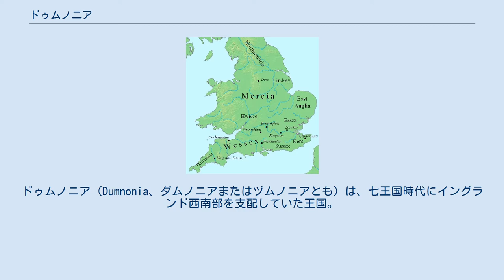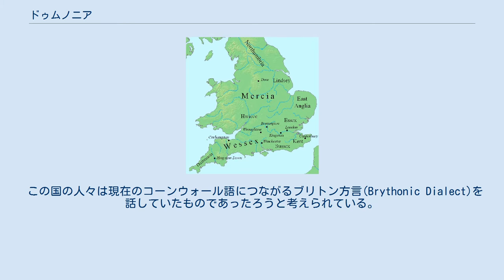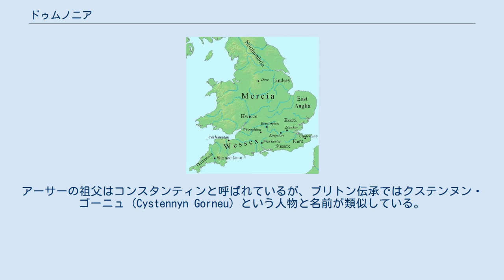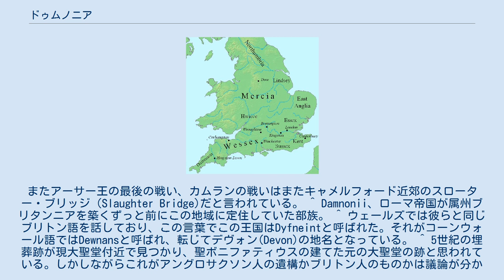ドゥムノニア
ドゥムノニア（Dumnonia、ダムノニアまたはヅムノニアとも）は、七王国時代にイングランド西南部を支配していた王国。
現在のデヴォン州、サマセット州の大部分、また可能性としてドーセット州の一部も支配しており、ローマ帝国の末裔ブリトン人の王国であった。
西の境界線は分かっておらず、コーンウォール州が果たしてドゥムノニアの支配区域になっていたのかどうかは不明。
 七王国時代のイングランド（ドゥムノニアは西南の半島部） ドゥムノニアの名前の由来はダムノニ族から来ている。
この王国が統一された王族による王国であったのか、それとも弱い王族の集合体であったのかは知られていない。
しかしながら、この王国はその名に連なるコーンウィ族(Cornwii)を従属させていたので、コーンウォール地方はこの王国の影響を受けていたようである。
 また『ドゥムノニア(Dumnonia)』という名はラテン語による名前である。
綴りは一定ではなくDamnonia、Domnoniaとも言われる。
この王国の存在は同属の西ウェールズ諸部族と同様、ウェセックスにも知られ、現在にも伝わるようになった。
 ドゥムノニアはローマ帝国からの末裔による国という事でアングロサクソン人、デーン人の進入が激しいこの時代では異色の存在であった。
カドベリー城のように鉄器時代の砦を改装した貴族、王族の城もあれば、ティンタジェルのように新たに作られた城もあった。
この国に持ち込まれたローマ帝国より後の時代の陶器が地域のいたるところで発掘されている。
 この国の人々は現在のコーンウォール語につながるブリトン方言(Brythonic Dialect)を話していたものであったろうと考えられている。
また彼らが石に残した刻印からアイルランドからの移住者もいたものと思われる。
 ローマ帝国時代後期以降キリスト教信者の墓地が存在している事からキリスト教の普及はドゥムノニア全域に及んでいたと思われる。
またこの地にはより聖ピラン、ウェールズより聖ペトロック、聖ケインなどの伝道者が多く渡航しており、ボドミン、グラストンベリーに重要な修道院があった。
またエクセターにもその可能性が示唆されている。
 マルムスベリーのウィリアムによると、10世紀になるとブリトン人たちはエクセターに定住したサクソン人とともに定住していたが、イングランド王アゼルスタンはこれを禁止したと伝えられるが、それでもエクセターの一部区域では『リトル・ブリテン』の名が18世紀まで存続した。
927年にドゥムノニアという同じ名を使った王朝がコーンウォールの東辺境で勃興したが、西方の辺境に住むブリトン人はコーンウォール王国と同様、少なくともある程度の自治を確立し存続する事ができた。
 ドゥムノニアはブリトン人の国であったので、アーサー王はドムノニアの王族の一員ではなかったかという推測がなされている。
アーサーの祖父はコンスタンティンと呼ばれているが、ブリトン伝承ではクステンヌン・ゴーニュ (Cystennyn Gorneu) という人物と名前が類似している。
また彼の息子の名とアーサー王の伝承の中での名に類似性が見受けられる。
また5世紀の文人ギルダスによると、ドゥムノニアのコンスタンティン王をアーサー王伝説に出てくるコンスタンティン3世のように伝えている。
 一部ではアーサー王が大勝利したバドン山の戦いの場所は、七王国時代にドゥムノニアがアングロサクソンと戦ったデヴォンと唱えているが、ほとんどの歴史家たちがこの戦いの戦場は、例えばバース近郊などのように、何処にでも仮定できうると考えている。
またアーサー王の最後の戦い、カムランの戦いはまたキャメルフォード近郊のスローター・ブリッジ（Slaughter Bridge)だと言われている。 ^ Damnonii、ローマ帝国が属州ブリタンニアを築くずっと前にこの地域に定住していた部族。 ^ ウェールズでは彼らと同じブリトン語を話しており、この言葉でこの王国はDyfneintと呼ばれた。それがコーンウォール語ではDewnansと呼ばれ、転じてデヴォン(Devon)の地名となっている。 ^ 5世紀の埋葬跡が現大聖堂付近で見つかり、聖ボニファティウスの建てた元の大聖堂の跡と思われている。しかしながらこれがアングロサクソン人の遺構かブリトン人のものかは議論が分かれている。 ^ Little Britain（小ブリテン）、ブルターニュなどケルト系ブリトン人の住む土地は...